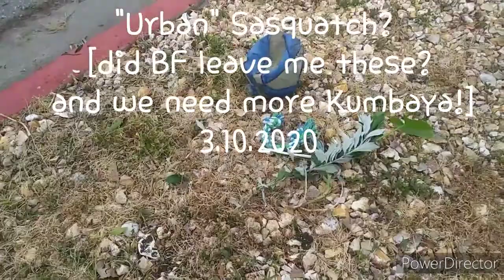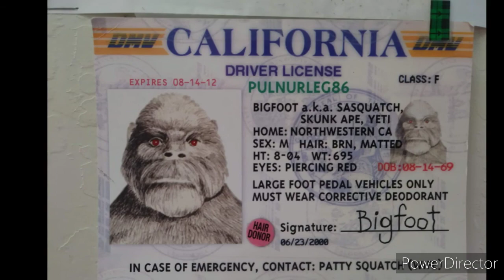"Urban" Sasquatch? [did BF give me these? and we need more Kumbaya!] 3.10.2020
I've been finding more and more little objects along my path. Today was no exception. It seems I was given some gifts, at least that's what I believe.

I also believe we need to have more Kumbaya and less fear! sing with me now people "Kumbaya My Lord Kumbaya Kumbaya My Lord Kumbaya..." 😎👣💃
Lol

I am not an expert. I know nothing other than my own observations and perceptions. Your opinions are always welcome.

Robin Griffith
San Francisco Bay Area
Sasquatch Believers